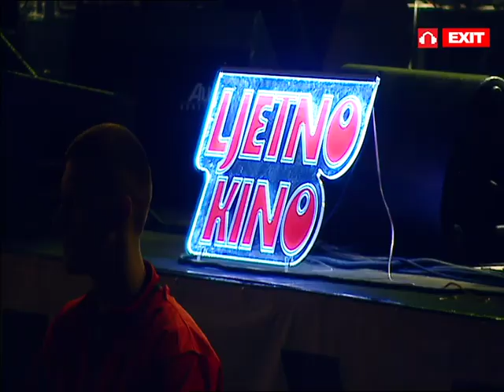EXIT 2014 | Vlada Divljan & Ljetno Kino Big Band Live @ Fusion Stage FULL PERFORMANCE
Vlada Divljan & Ljetno Kino Big Band live at Exit festival!
Stay safe with EXIT TV streaming epic shows every night, so we can see you at the Fortress from 9-12 July! 📺